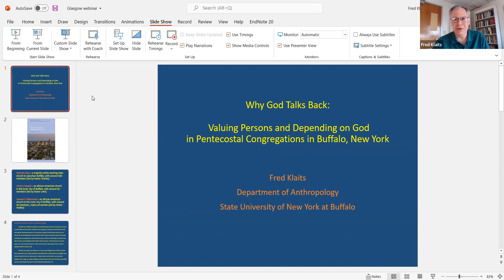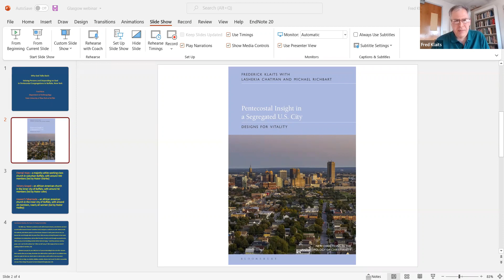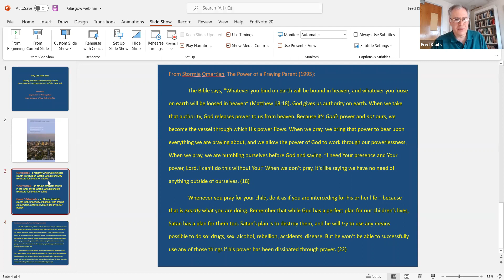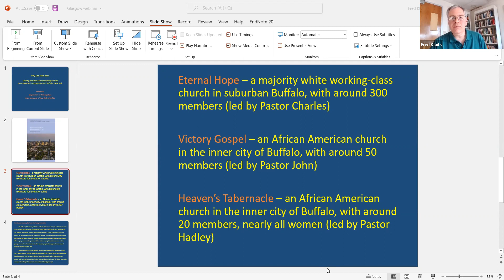Fred Klaits - Valuing God and Depending on Persons, in Pentecostal Congregations in Buffalo (NY)